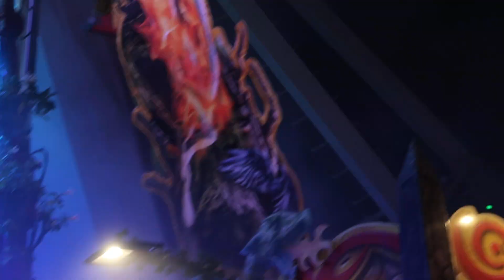Excalibur - Bruch (Offride) Video SimJü Werne 2024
Dies ist ein Offride von Excalibur vom Schausteller Bruch auf dem SimJü in Werne im Jahr 2024.

Mein Equipment:
Canon PowerShot G7 X Mark II
GoPro HERO12 Black Actionkamera

Fahrpreis: 6,00€